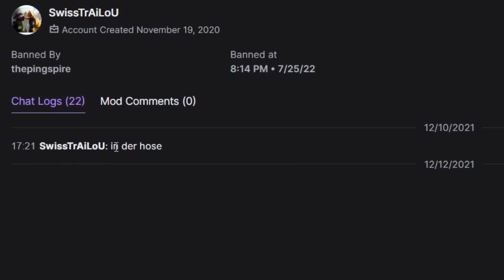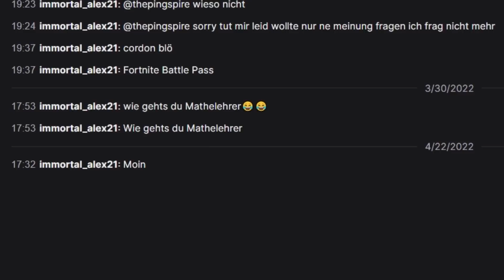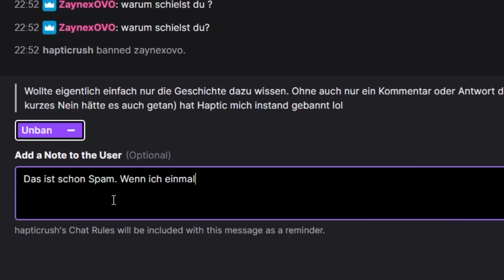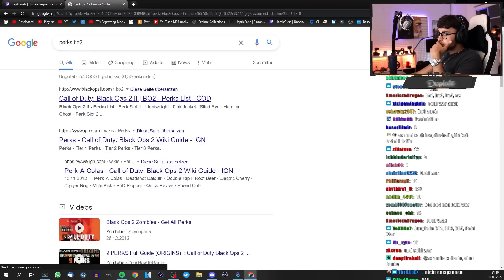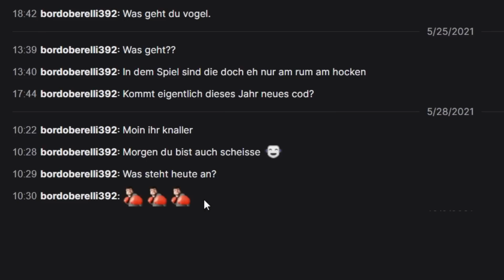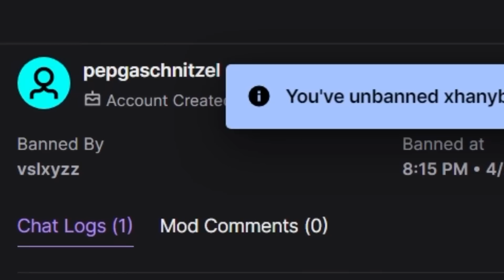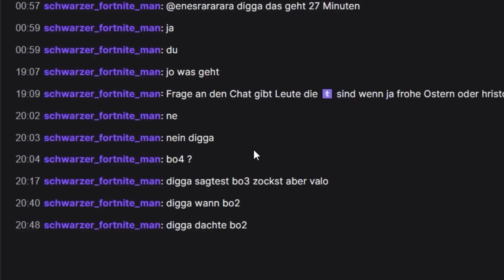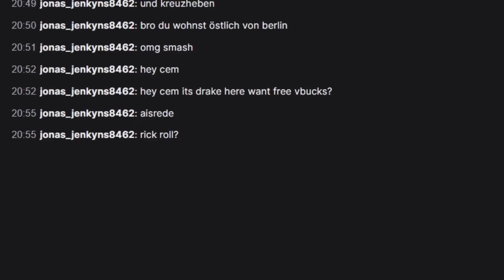Diesmal WIRKLICH GOTTLOSE Entbannungsanträge bei Haptic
✘Streams sind spontan. Follow auf Twitch da lassen und Benachrichtigung
   einschalten, um beim nächsten Stream LIVE dabei zu sein! ❤

Edit: @JuriiK_VR